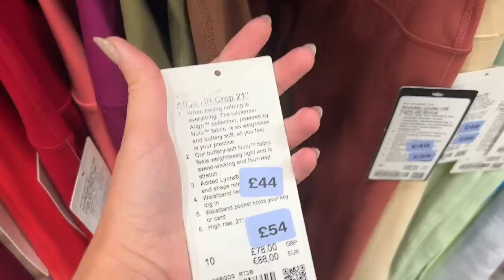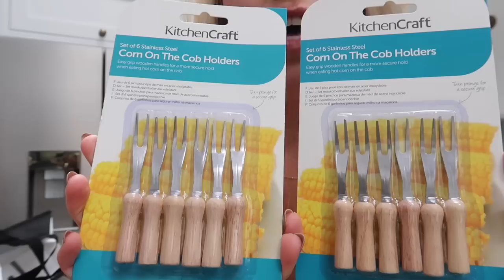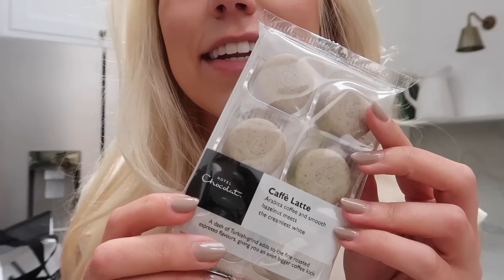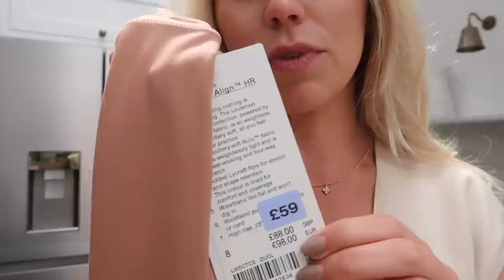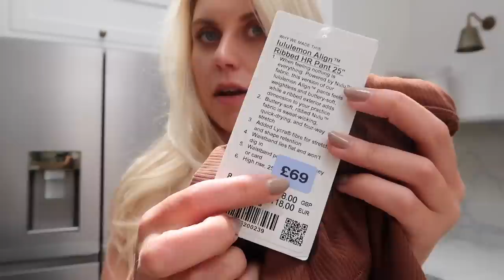CHESTER VLOG 🐾 Dog Friendly Shopping at Cheshire Oaks & Neptune Haul Shop With Me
Lululemon Black Leggings I'm Wearing
Ribbed Brown Leggings